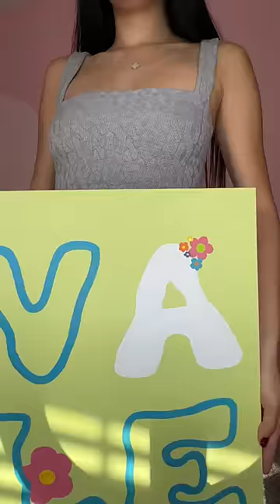Decorando mi cuarto por $40 Dlls 💕✨